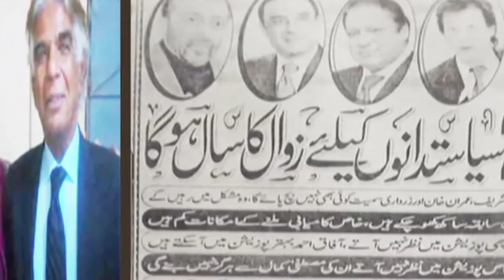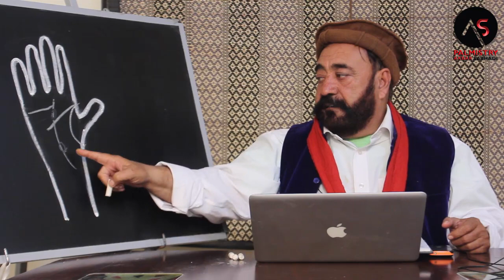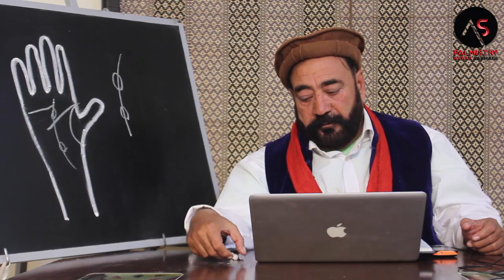KALI ZABAN || EP 418